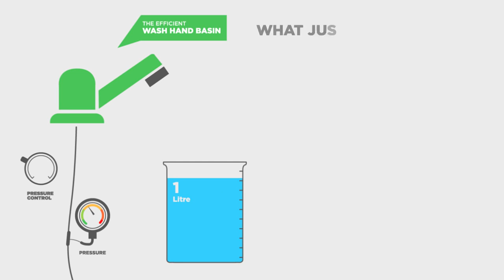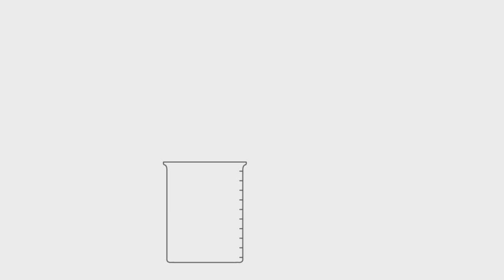Wash hand basin water saving tips